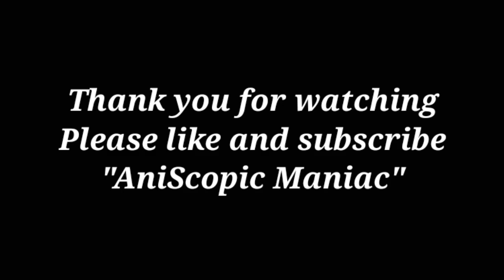Sukuna's domain expansion jujutsu - Jujutsu kaisen | Sorcery fight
Sukuna's domain expansion jujutsu - Jujutsu kaisen
Jujutsu kaisen episode 4
Kugisaki nobara
Jujutsu kaisen
Sorcery fight
Itadori yuji
Itadori yuji
Sorcery fight
Jujutsu kaisen
Kugisaki nobara